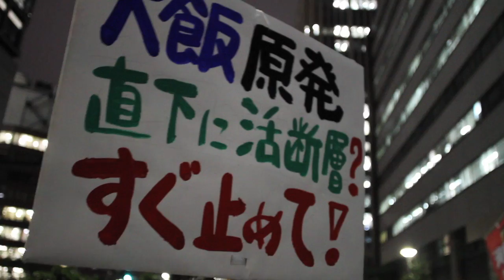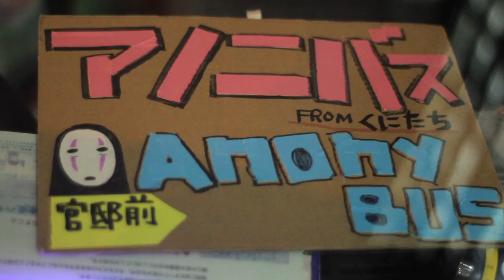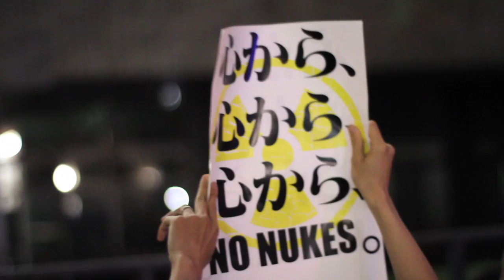過剰警備の中、変化を続ける抗議行動〜「アノ二バス」登場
金曜夜に首相官邸前や、国会周辺で行なわれている「脱原発」を訴える抗議行動。７月13 日に警視庁が「鉄柵」を用いた厳しい警備を行われるようになったが、警備は先週以上に強化されている。こうした中、抗議活動は更に多様さを増し、新たな展開を見せている。